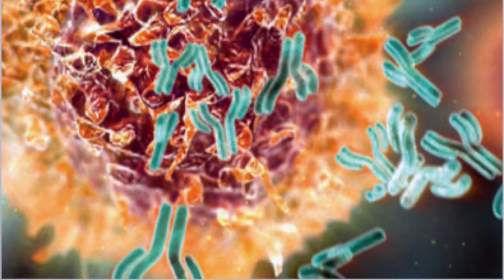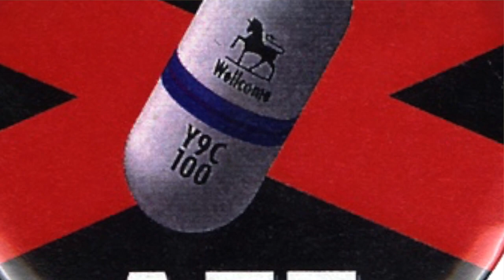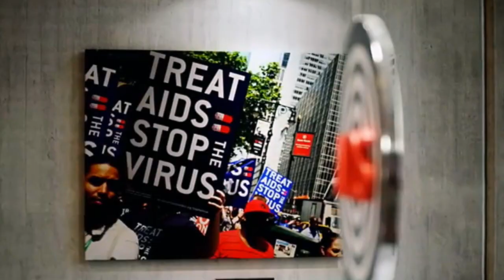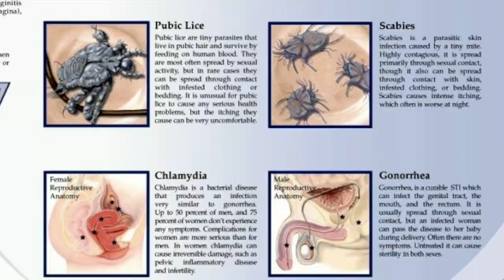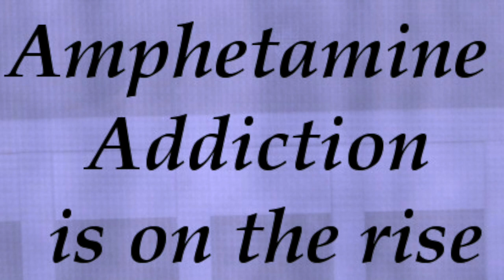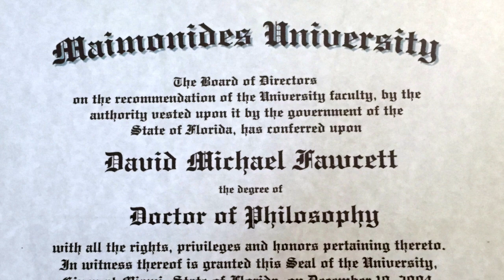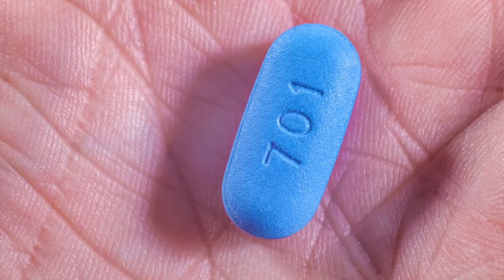David Fawcett Tapestry: The Faces of AIDS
This edition of the series "Tapestry: The Faces of AIDS", profiles Dr David Fawcett author of "Lust, Men and Meth"  a book that explores the relationship between gay men, meth, and other mood altering chemicals, and high-risk sexual behaviors. It also provides a sex therapist’s insight into sexual desire, its vulnerability to distortion, and a path toward healing.
"Tapestry: The Faces of AIDS" is an educational and advocacy tool that presents up close and personal interviews with people infected or affected with HIV/AIDS, providing role models and empowering survivors. The personal testimonials are a potent means of combating stigma, fear, denial, homophobia and racism. They illuminate the social, political and cultural barriers that must be overcome in order for people to recognize their risk and gain access to appropriate health care all around the world.
Produced by: Mauricio Gerson